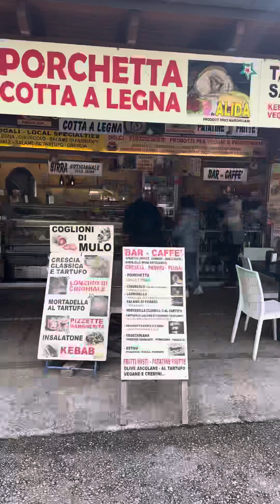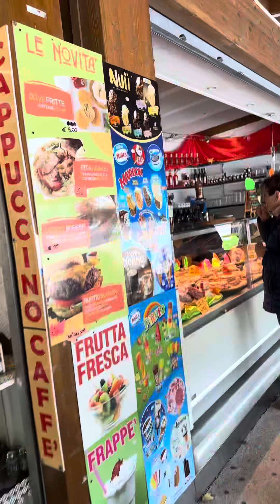11. Oktober 2024